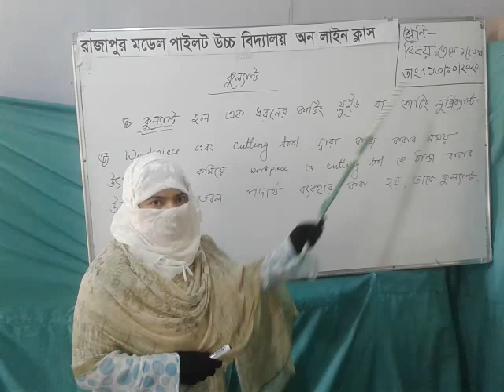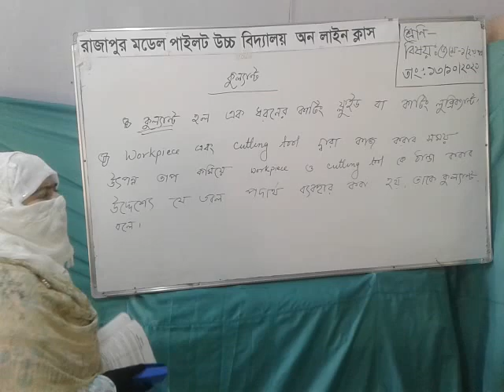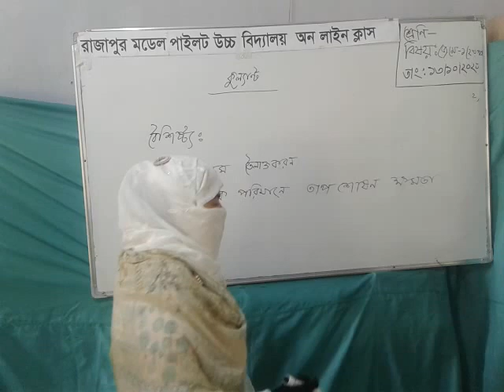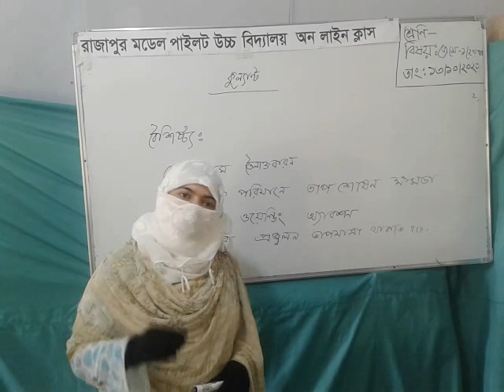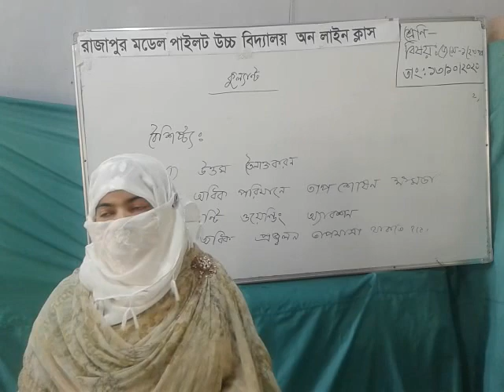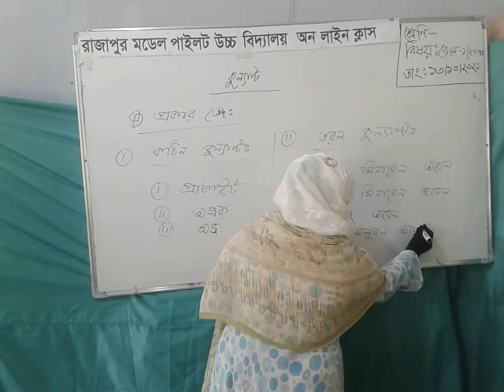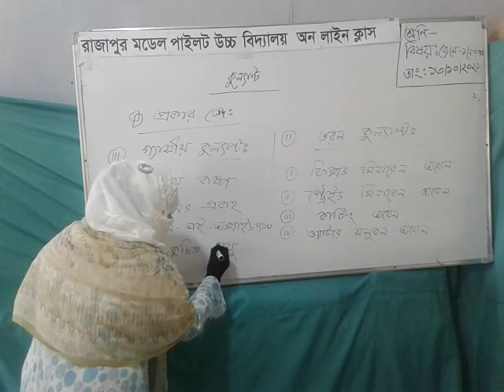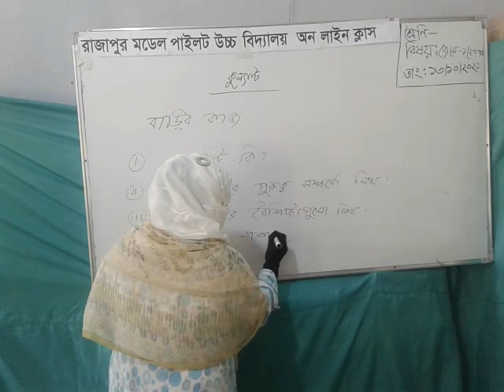Rubi Noor Begum C-10 VOC GM 13-10-2020